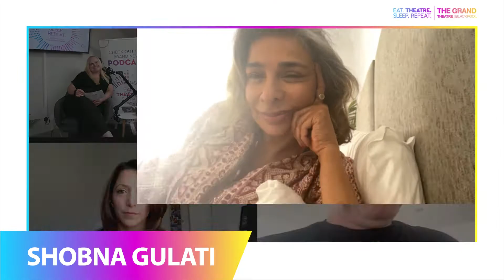Eat THEATRE Sleep Repeat | Interview with Shobna Gulati, Ian Kelsey and Christina Bianco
Blackpool's Grand Theatre launches another brand new Theatre Vodcast.

The new episode will Feature an in-depth interview with Shobna Gulati, Ian Kelsey and Christina Bianco from The Rise and Fall of Little Voice.

Get ready for all of the insight from the Theatre scene! Joining the STARS of Little Voice is of course the amazing Ged Mills and Hayley Kay who guarantee to give you the best of the best interviews!

Eat. THEATRE. Sleep. Repeat.

Co-hosts, Ged Mills and Hayley Kay of local Breakfast radio fame, are back, and thrilled to be partnering with Blackpool Grand Theatre on a fantastic new Theatre Podcast (and Vodcast) Eat. THEATRE. Sleep. Repeat.

Access Blackpool Grand’s new theatre podcast Eat. THEATRE. Sleep. Repeat. hosted by breakfast radio legends Ged and Hayley, featuring everything from star interviews, theatre history, West End creatives, and world-renowned choreographers and puppeteers.

Eat. THEATRE. Sleep. Repeat. will not only be available as a Podcast but as a Vodcast on a brand new YouTube channel with episodes accessible to its thousands of subscribers!

Search now
on your favourite podcast provider platform.